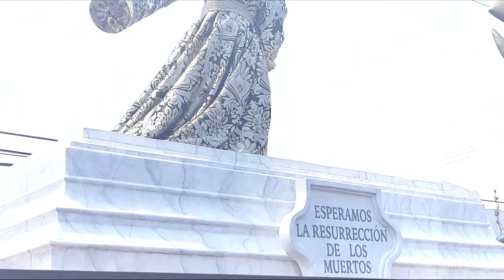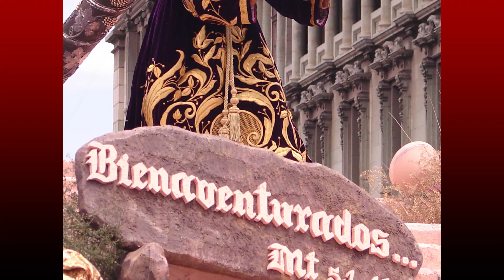Señor Pequé, y Jesús de La Merced.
Marcha oficial de la Procesión de Viernes Santo, de la Consagrada Imagen de Jesús Nazareno de La Merced.